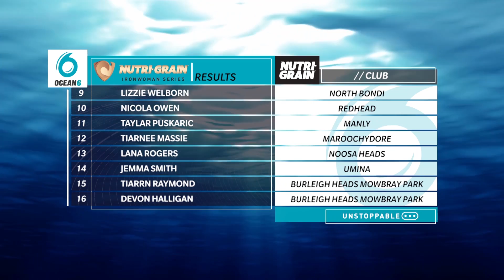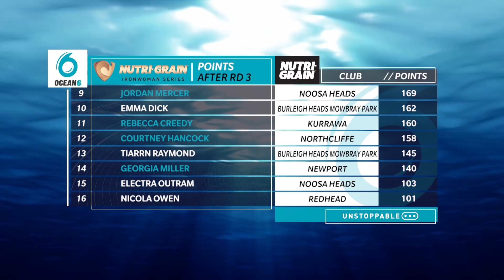Ocean6 Round 3 Nutri Grain Ironwoman Eliminator Final